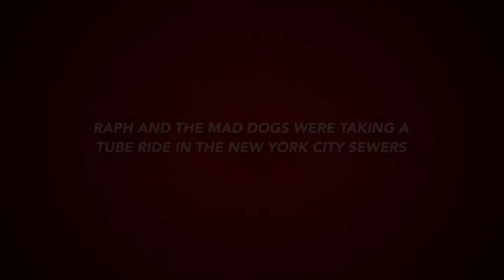Man Vs Sewer Movie Trailer